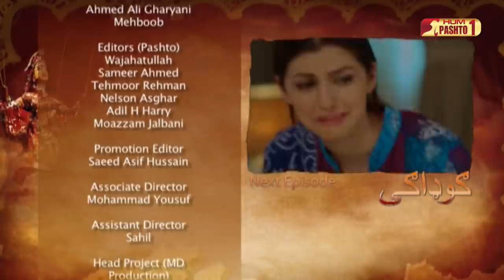Gudagai | Episode 17 | Pashto Drama Serial | HUM Pashto 1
Zeeshan Haider, Ayesha Gulalai, Zaman Baghdadi, Dr. Sarwat Ali, Ali Yousufzai,
Nirgas Ada, Zahida, Hiba, Zaka Abdullah, Faiza, Syed Bashir , Waseema Yousuf,
Muhammad Taha

Editors (Pashto)
Gulraiz Khan
Wajahatullah
Sameer Ahmed
Kamran Ali Khan
Nelson Asghar
Adil H Harry
Moazzam Jalbani

Singer (Pashto)
Yamsa Noor
Story:
Gudagai is a story of dignity, love, relation and regret. The story revolves around Mehrunisa, a vivacious girl born into a male dominant household. Mehrunisa dreams of a successful professional life but is bounded by restrictions which keeps her away from pursuing her dreams.

Cast:
Gohar Mumtaz, Anum Mumtaz, Sanam Chaudhry,  Farhan Malhi

Directed By:
Atif Rathore

Written By:
Faiza Iftikhar

Watch your favorite drama now in Pashto on | HUM Pashto 1